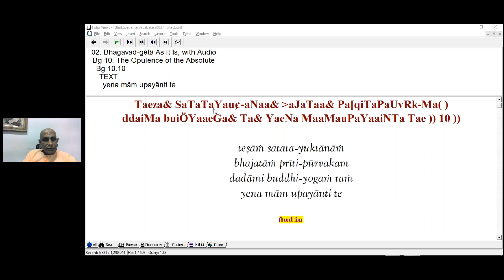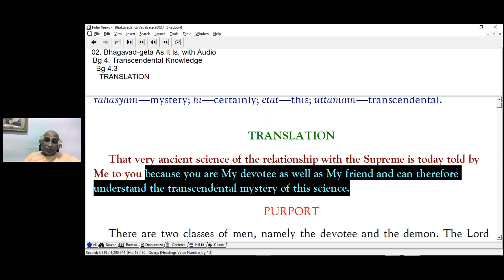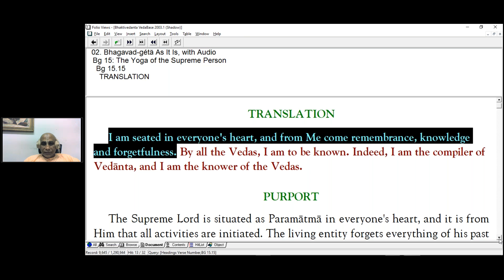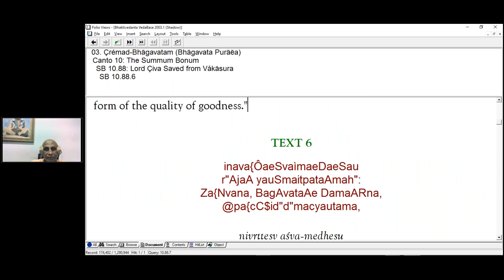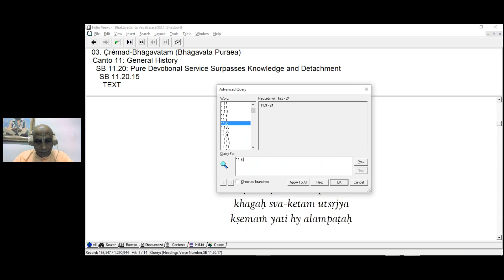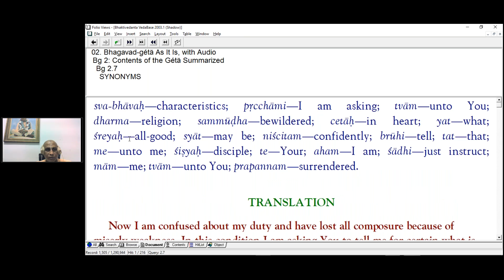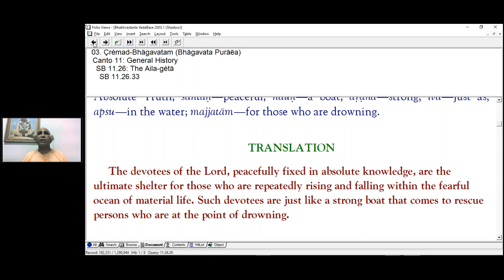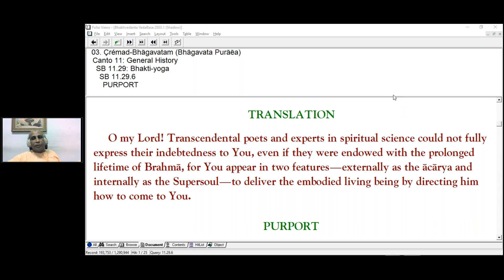[BG 10.10] Lord Kṛṣṇa's Gift to His Devotees | HG Sundar Gopāl dāsa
Srimad Bhagavad Gita Opulence of the Absolute Chapter 10 Text 10.
Class in English by HG Sundar Gopal Prabhu.